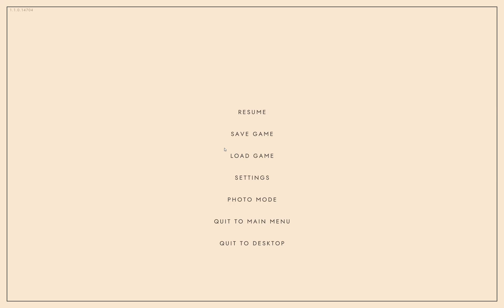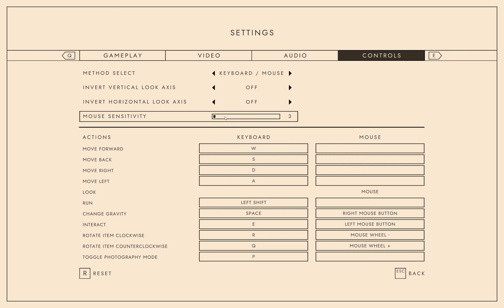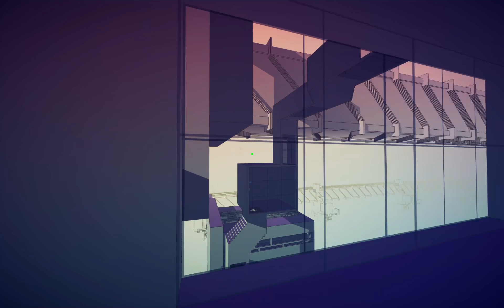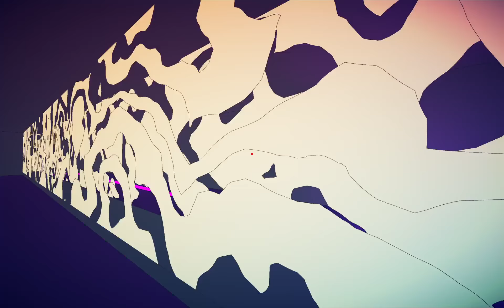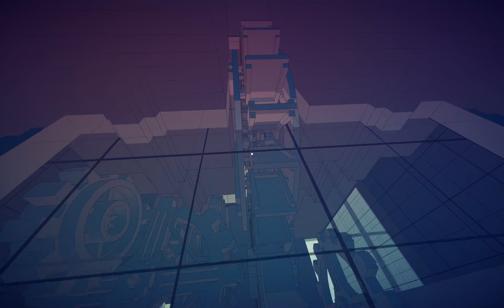Let's play *Manifold Garden* - Part 1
Toller Puzzler, wir schauen ihn uns an!